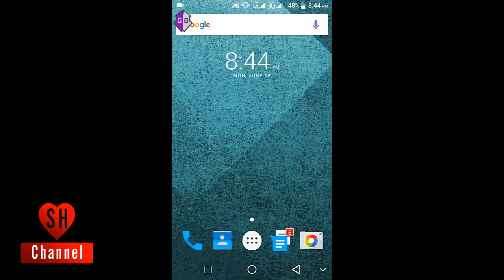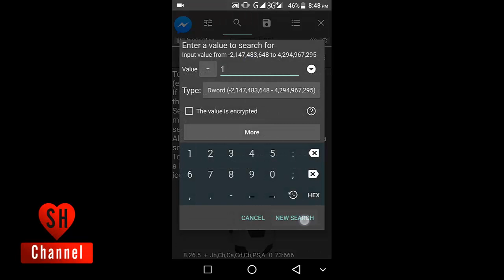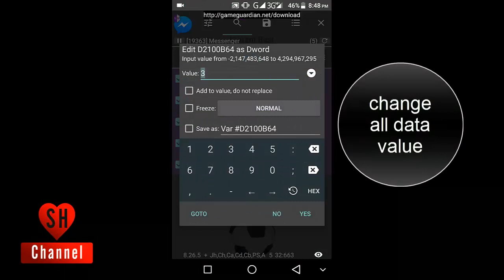How to get unlimited score on messenger's games ( soccer football or basket ball)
Hey buddy, here is a tutorial about cheating messengers game like soccer, football or basketball.
easily you can hack game score or  game coin or game point by game guardian or game killer. here i'm gonna show you how to hack game coin , score or point by game guardian .

and follow this video's instruction attentively.